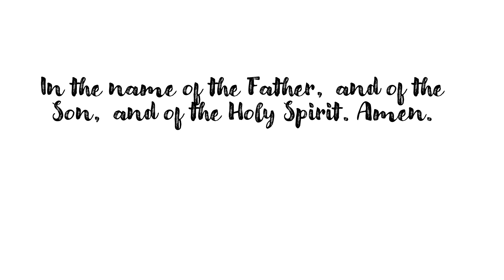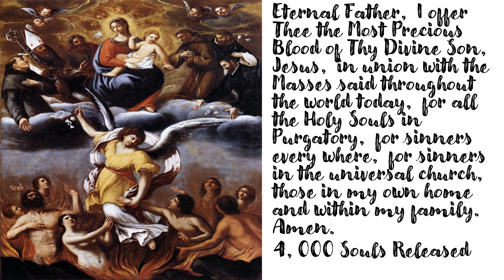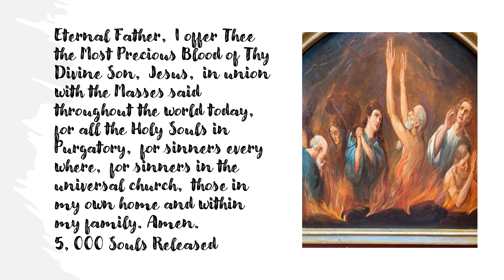St. Gertrude Prayer to Release 5,000 Souls from Purgatory for January 4, 2024